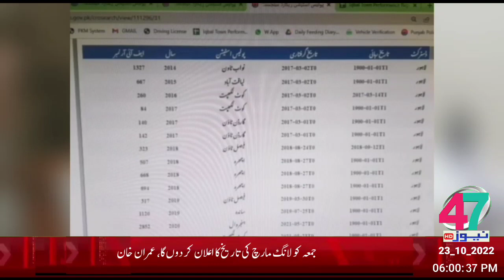HEADLINE 23_10_2022